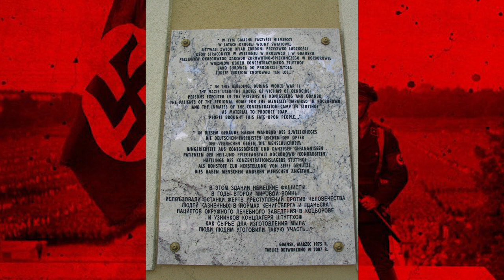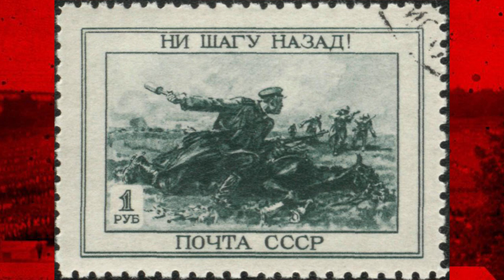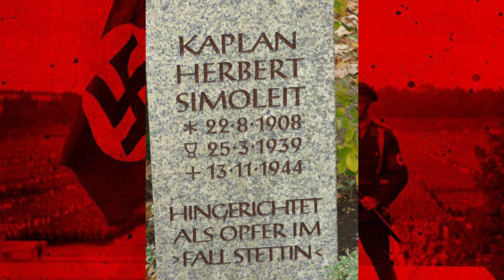10 MNIEJ ZNANYCH ZBRODNI NIEMIECKICH W TRAKCIE II WOJNY ŚWIATOWEJ